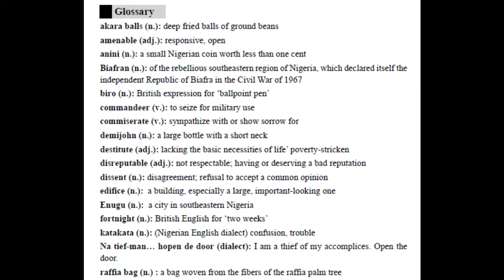Class 11 ll Unit=5 Civil Peace ll All Exercise Question Answer Solution ll Deep Union's Student ll